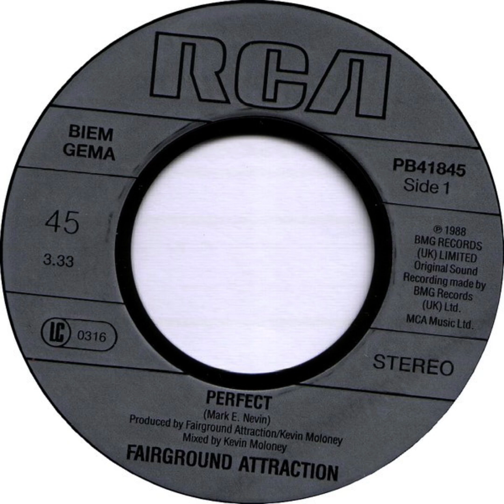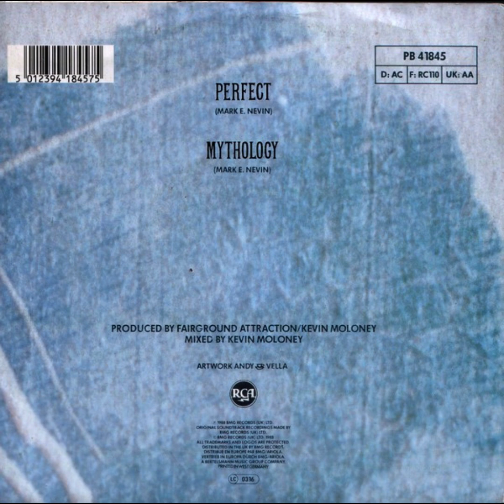Fairground Attraction --- Perfect